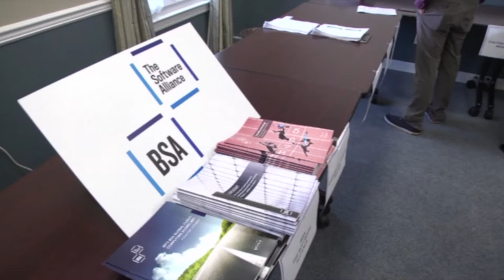EU wants to put pressure on the US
The NSA surveillance scandal has triggered severe criticism from Europe. Millions of Europeans may have had their phones tapped, including top politicians like German Chancellor Angela Merkel. It puts the EU-US relationship in question and it may have major impacts, not only political but economic.

According to media reports, data protection could be included in the transatlantic trade negotiations which could derail the whole project. At the same time EU Justice Commissioner Viviane Reding is looking at other ways to put pressure on the Americans. Reding wants to see a new common European intelligence service.

We talked to British MEP, Claude Moraes, head of the European delegation that went to Washington to seek clarification for the NSA's actions at the end of October, and Mina Andreeva, spokesperson of EU Commissioner Viviane Reding, about the details about these ideas.